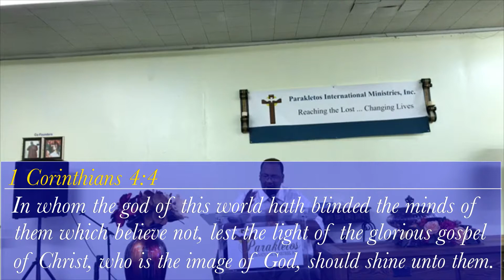God Knows Your Potential l Apostle Julius Cannon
Only God can develop what He has placed in us and bring it to,its true worth  value.